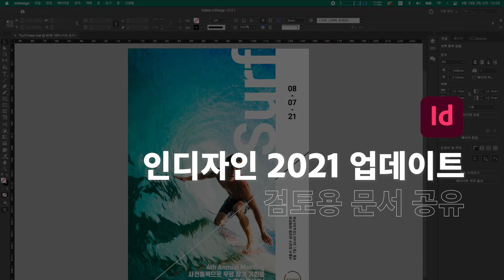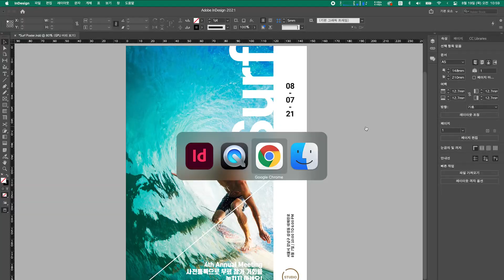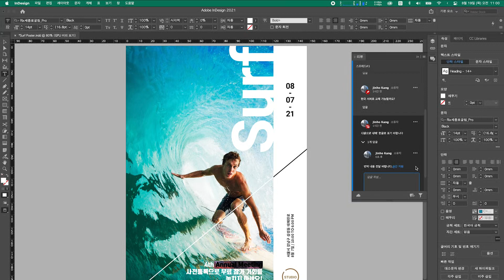[FAN Adobe] 어도비 인디자인 신기능 : 검토용 문서 공유 / Online Review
어도비 인디자인 신기능 "검토용으로 문서 공유" 기능을 이용하면 인디자인을 이미지나 PDF 로 출력하여 공유할 필요 없이, 인디자인 내에서 의견을 주고 받을 수 있게 되었습니다.

CC 유저가 아니어도 웹 문서로 주석을 달 수 있기 때문에 더욱 효과적인 협업이 가능해졌습니다.